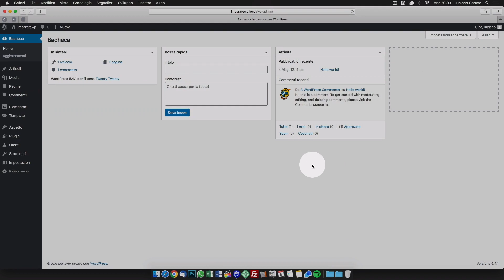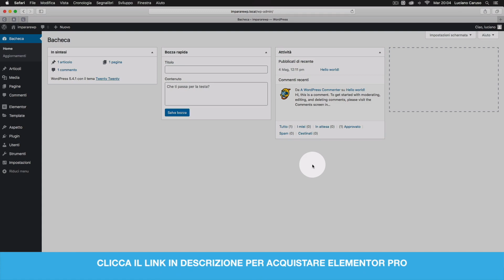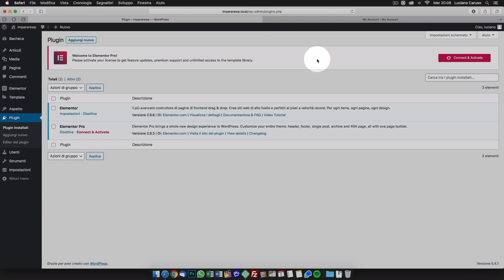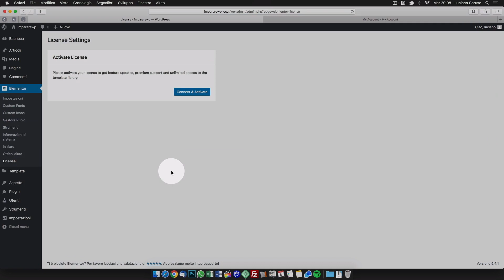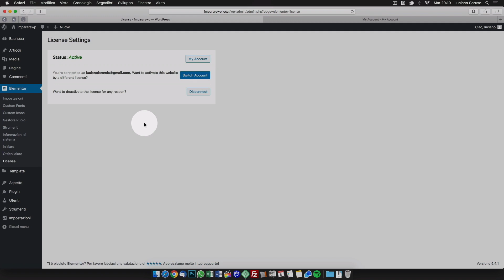Acquistare e installare Elementor PRO - Tutorial #01